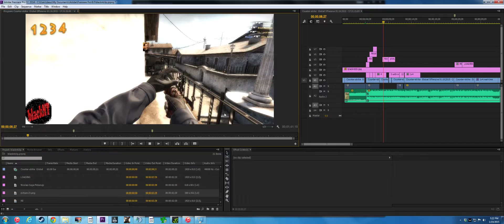Nicolas Cage Re Edit :D